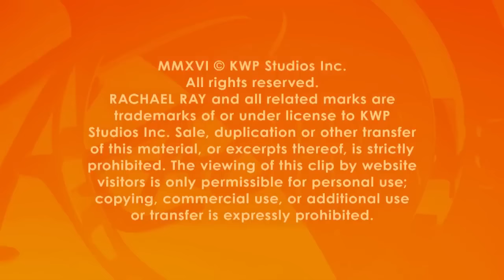The Cutest Halloween Spirit Animals You’ll Ever See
Animal expert Jarod Miller stops by the set of Rachael Ray to show off some cute animals for the fall season.